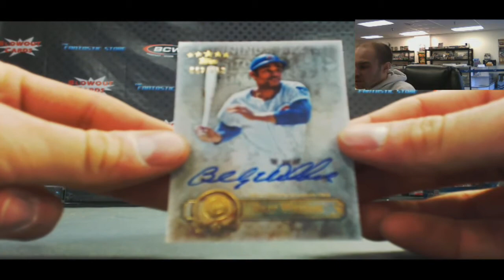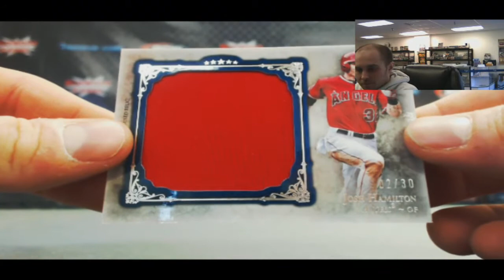Rob C's 2013 Topps Five Star Baseball box 3 - Blowout Cards